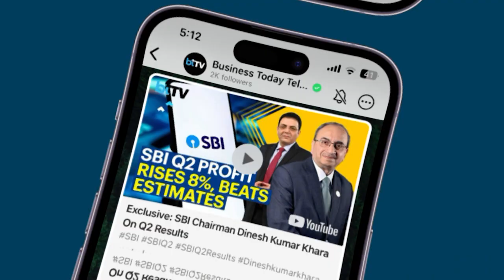From AI To Agriculture: Amitabh Kant On Key Challenges & Solutions For India's Growth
In his address at the 51st National Management Convention, Amitabh Kant emphasized the importance of leveraging emerging technologies—such as artificial intelligence, quantum computing, and biotechnology—for India's productivity and wealth creation. He stressed the need for a pro-innovation policy to drive growth while advocating for international regulations to prevent misuse against humanity. Kant highlighted the necessity of transforming the bottom 50% of India’s population, who primarily rely on agriculture and welfare schemes, to achieve sustainable growth. He underscored improving education, health, and nutritional outcomes, particularly in states like Bihar, Jharkhand, and Rajasthan, as key to reaching India's goal of becoming a $10 trillion economy by 2047.

COURTESY: YOUTUBE: @AIMAIndiaOfficial